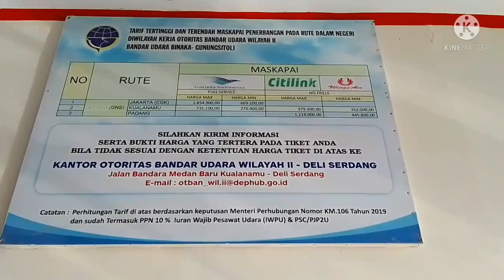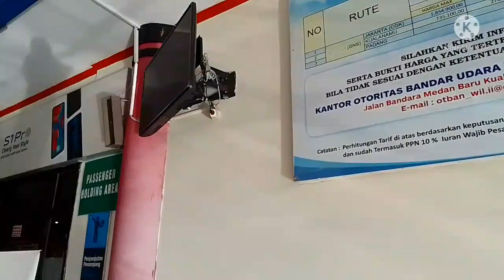Perjalanan Gunungsitoli - Bandara Binaka | menjemput Abang sulung